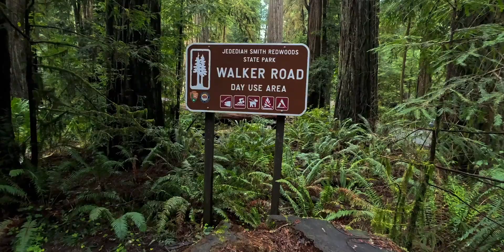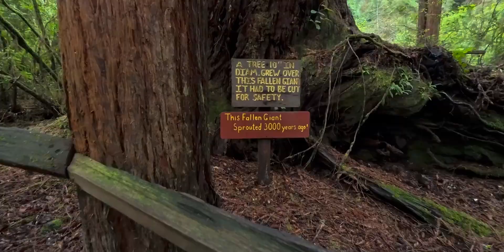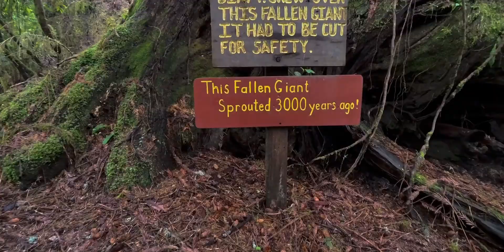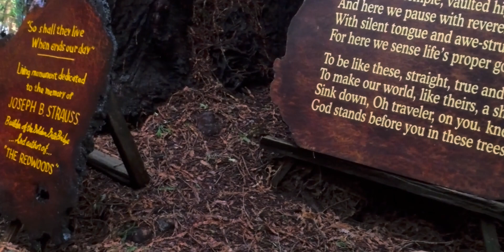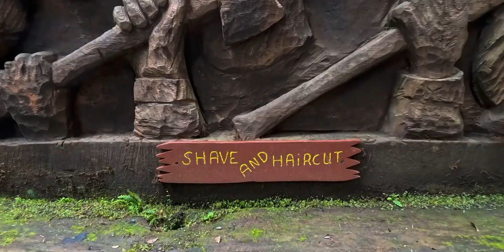After 15teen Yrs!